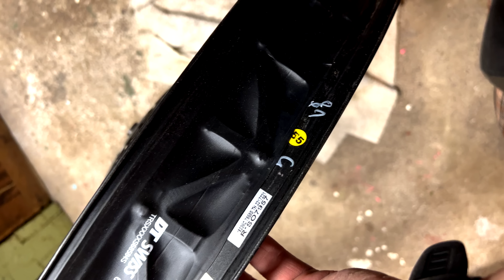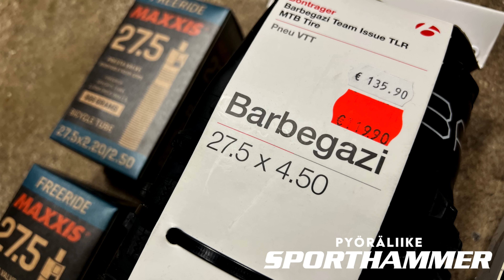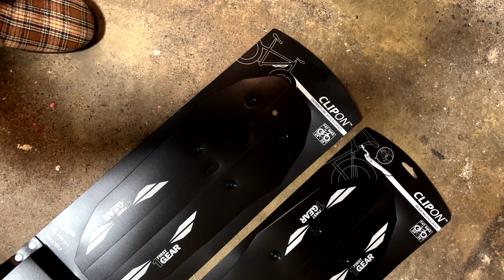Kevennetään FATBIKE pyörää (Bontrager / Barbegazi) + nakkikumi sisuri 27.5x2.20/2.50) & Kanava INFOt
Tervehdys!

Tällä uudella videolla vaihdetaan DUDEen uudet gumit. Huhujen perusteelle tämä Bontragerin Barbegazi vetää jopa rullaavuudessaan vertoja legendaarselle Jumbo Jimille (nooh - se jää nähtäväksi) Tällä videolla testataan myös miten nakkirenkaan sisuri nostaa 4.5" renkaan vanteelle.
Ja siinä sivus kerrataan vähän menneitä ja höpötellään tulevista.